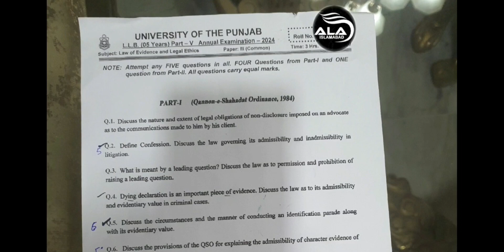Evidence and Legal Ethics annual exam paper 2024 LLB part 5 5 years law Punjab University Lahore